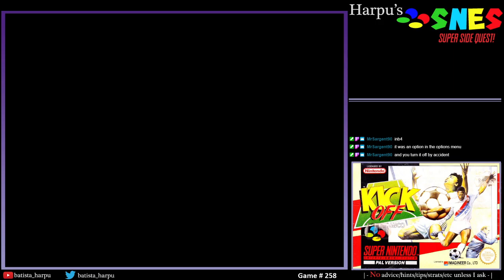SNES Super Side Quest - Game # 258 - Kick Off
Also known as Super Kick Off. This game is well. It's a game.